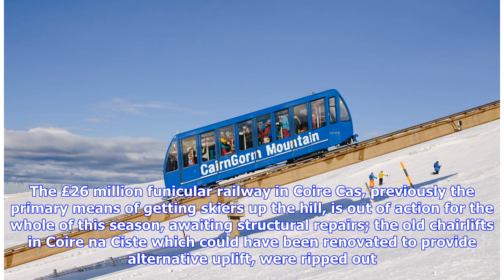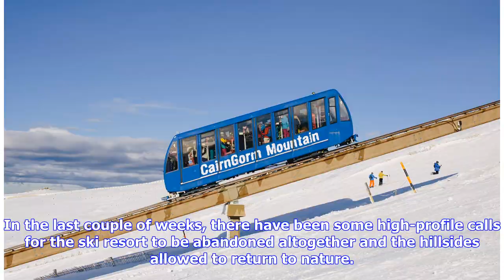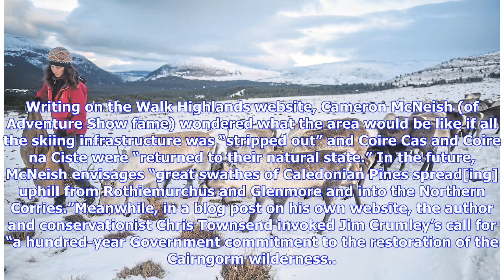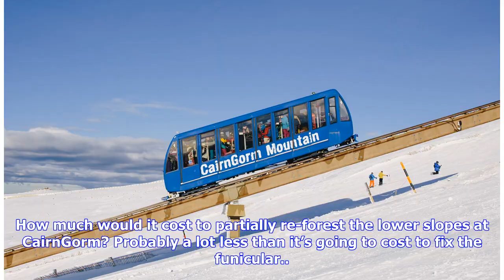Should the troubled CairnGorm Mountain ski area be allowed to return to nature?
As I said in this column at the time, there’s nothing wrong with a bit of optimism, but these claims were so far divorced from reality that they should really have set alarm bells ringing right, left and centre. Put simply: if the folks at Natural Retreats really believed their own press release, then they had fundamentally failed to understand the many challenges involved in running a ski centre in Scotland. Suffice to say, none of the things outlined above came to pass. Nor did they even come ...